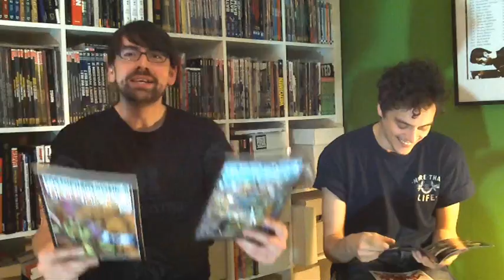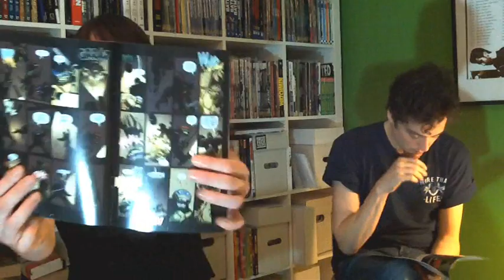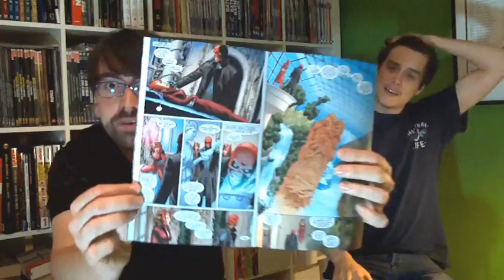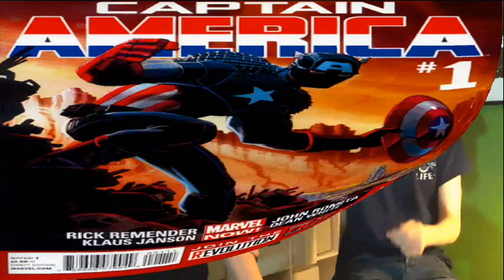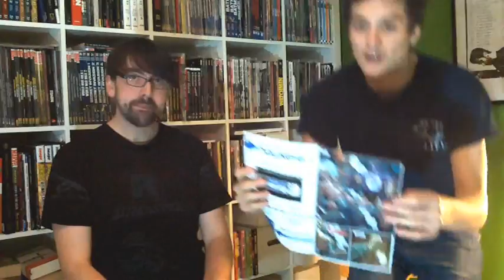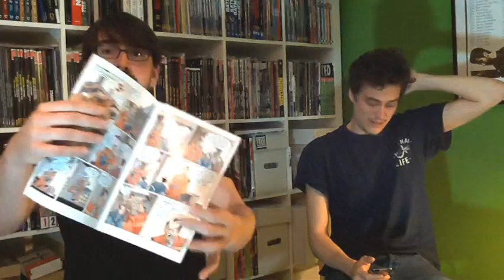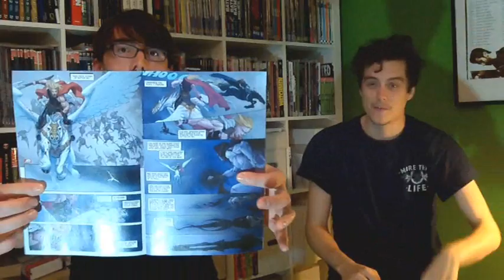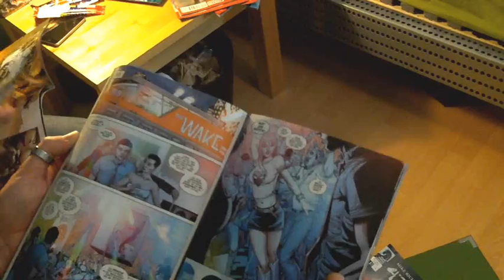Nerds2Nerds Comic-Review-Show 21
02:01 Teenage Mutant Ninja Turtles 13 & 14
/ Eastman And Laird's Teenage Mutant Ninja Turtles 5 & 6
10:51 Uncanny Avengers 2
14:55 Godzilla 6 & 7
18:45 Captain America 1
25:14 Batman Incorporated 4 & 5
26:03 Dog Mendoca & Pizzaboy One Shot
26:39 Legends Of The Dark Knight 2
27:23 47 Ronin 1
28:01 The Massive 5 & 6
28:42 Catwoman 1
29:46 Aquaman 14
30:24 Thor - God Of Thunder 1 & 2
35:26 Spider-Man 104 & 105